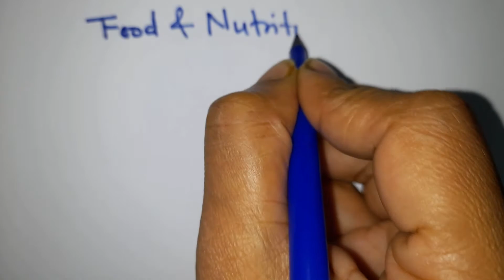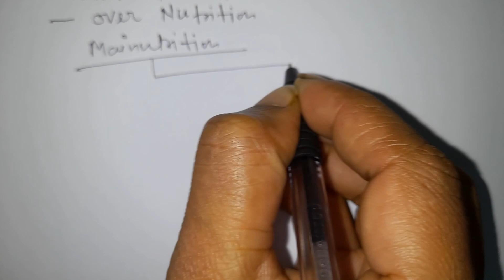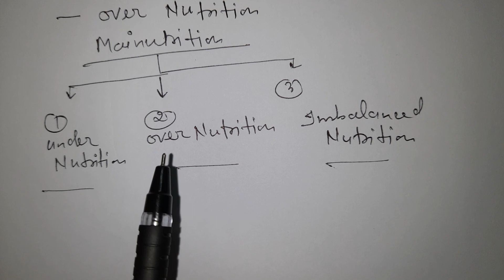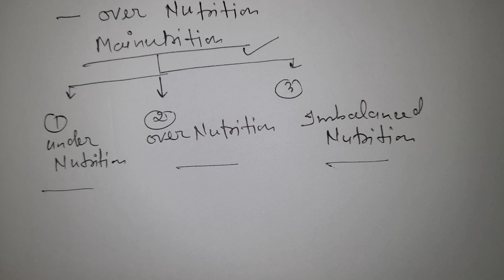आहार एवं पोषण - परिचय एवं परिभाषा जाने एकदम आसान भाषा में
Hello Dosto !
Dosto is video mei maine आहार एवं पोषण के  परिचय एवं परिभाषा   ke bare me bataya h, joki aapke UP TGT/PGT, UGC NET, JRF, LT Grade, GIC - Home Science se related other competitive  exam ke liye kafi important hai.
Thankyou :)

Playlists Link:-